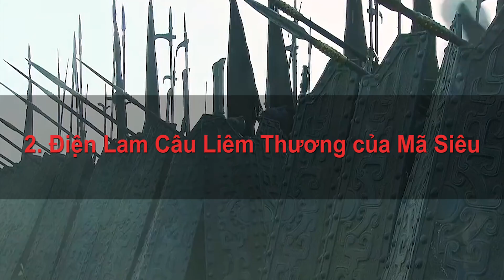9 Loại Vũ Khí Đủ Sức Bình Định Thiên Hạ Trong Tam Quốc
9 Loại Vũ Khí Đủ Sức Bình Định Thiên Hạ Trong Tam Quốc.

00:00 Lời giới thiệu
00:45 9. Thanh Long Song Kích của Điển Vi
01:42 8. Bát xà mâu – Trương Phi
02:37 7. Uyên ương kiếm – Lưu Bị
03:14 6. Thanh công kiếm – Triệu Vân
03:46 5. Phương thiên họa kích – Lữ Bố
05:30 4. Tam Tiêm Thương
06:18 3. Thanh Long Yển Nguyệt Đao
07:32 2. Điện Lam Câu Liêm Thương của Mã Siêu
08:16 1. Đàn thất huyền cầm

9 Loại Vũ Khí Đủ Sức Bình Định Thiên Hạ Trong Tam Quốc.